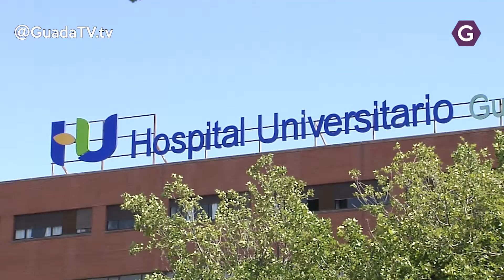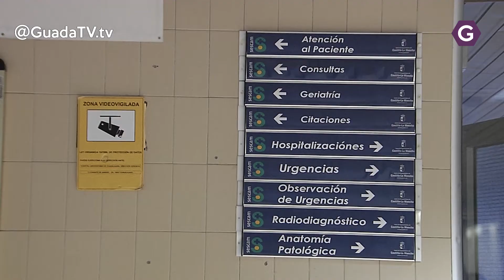El Hospital de Guadalajara realiza la primera resonancia fetal. GuadaTV